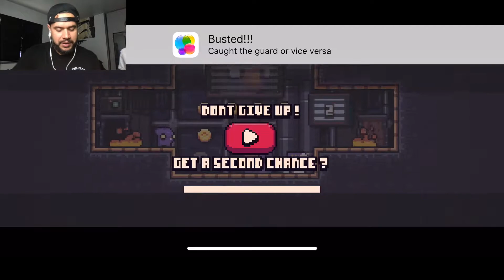CAN'T GET PASSED LVL 3!! hardest game on iOS ever!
I WILL NOT be playing this game again because it was WAAAAY harder than I thought. So hard that it wasn't even fun hahah.

NEW VIDEO DAILY at 7 am!

Hey my name is Steve I am the most positive and motivational gamer on youtube!

Thank you guys for watching! If you enjoy my videos please like and subscribe to STEVE GAMING thank you I feel so blessed and lucky to have you even here with me right now, you have no idea how much it means to me. I owe you guys so much because with every like, view and sub you give me its making all my dreams a reality. So thank you thank you thank you!! One of my ultimate goals with this channel is to give away massive stuff like cars and vacations gift cards and everything in between and only YOU can make it happen! I also want to inspire and help people believe anything is possible! I finally decided to take the leap and follow my heart thank you guys for helping make my dreams comes true I hope you can find some value in the videos I enjoy making so much!

Youtube: The Steve Show (my life in vlog form)

Snap @thestevesh0w (random life stuff)
Tic toc @thestevesh0w (mostly lip singing)

The kid who comes out in my videos is my son Travis and he has his own channel for toys projects and fun kid stuff